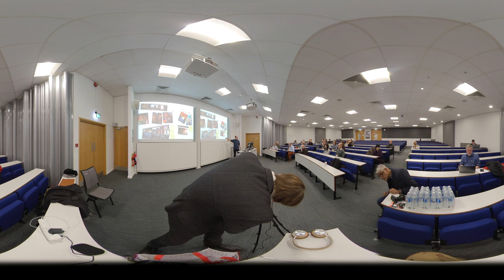Dave Millard Future of Text 2019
Presentation from the 9th annual Future of Text, hosted by WAIS at the University of Southampton on the 9th of November 2019.